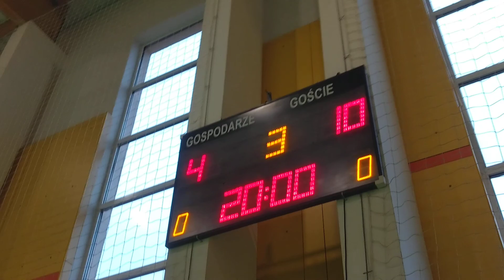StrefaFutbolu.pl: Show Time-Semper Invicta